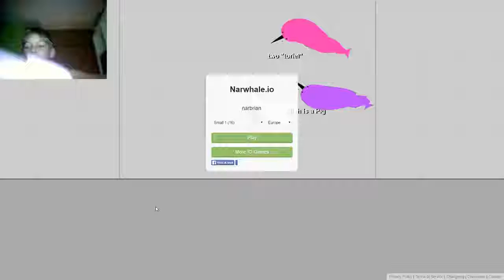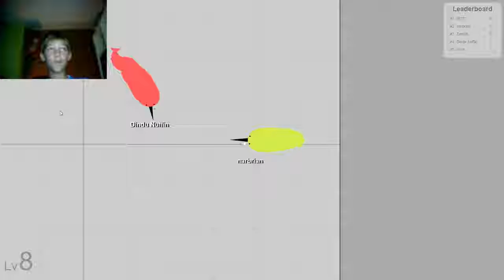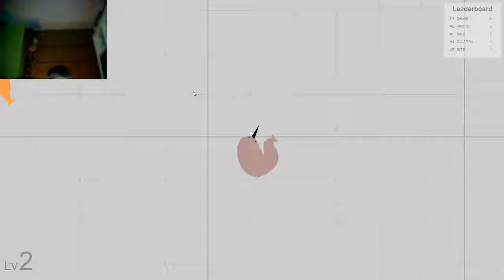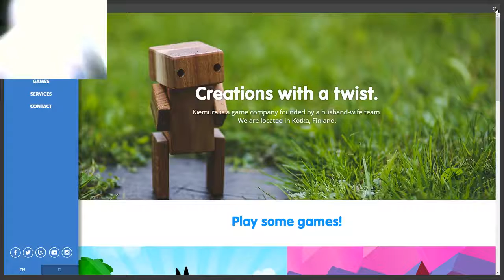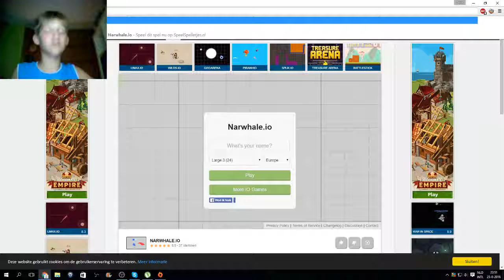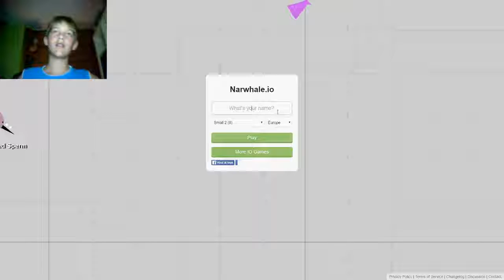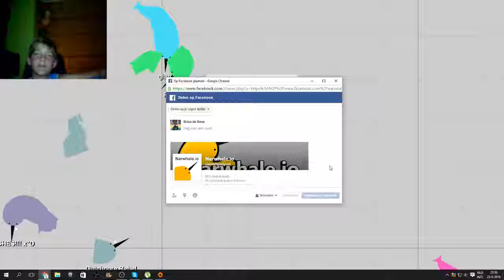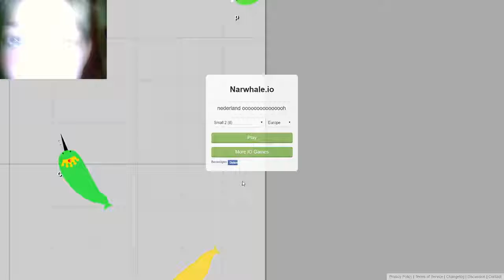ik ben een onder water eenhoorn ll .io (EDG)